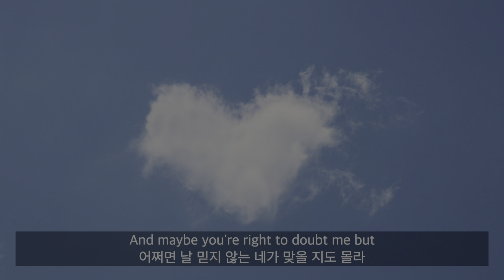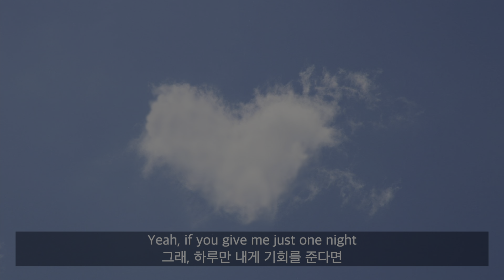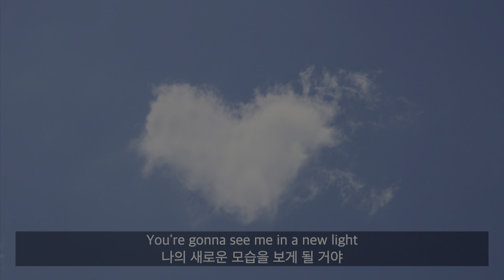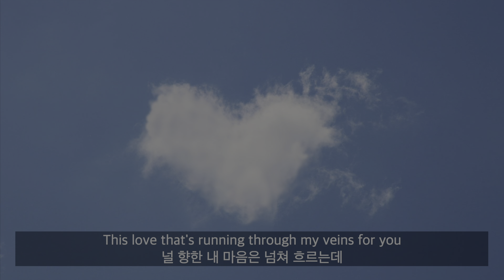[가사해석] John Mayer - New Light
요즘 빠진 노래,, 너무 좋음!!